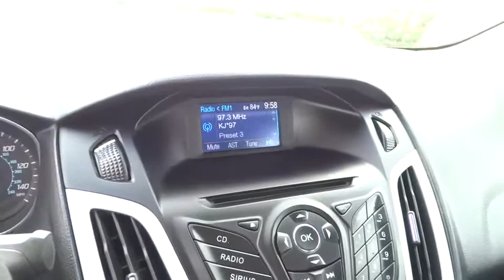2013 Ford Focus San Antonio, Austin, Houston, New Braunfels, Helotes, TX N52326A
2013 Ford Focus

Gunn Nissan
12838 San Predro

This 2013 Ford Focus SE is fun to drive with nimble handling and a lively engine! It has a Clean Carfax - 1 Owner, Super Low Miles, and Bluetooth. It also has Alloy wheels, Power windows, Remote keyless entry, and SIRIUS Satellite Radio. San Antonio, Nissan, Bexar, 78209.Be the talk of the town when you roll down the street in this low-mileage 2013 Ford Focus. Named a 2013 Automobile All-Star. Want to save some money? Get the NEW look for the used price on this one owner vehicle. Previous owner purchased it brand new and it still looks like the day it rolled off the lot! Gunn Nissan - Come experience for yourself why we have the best reputation in San Antonio!